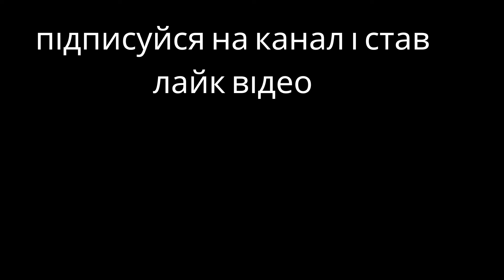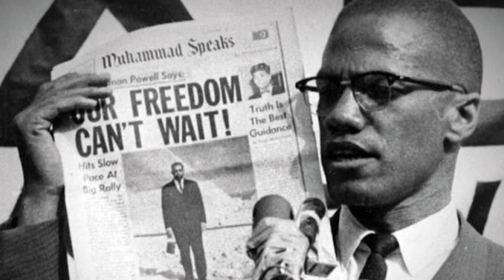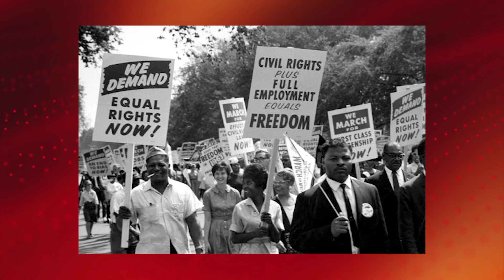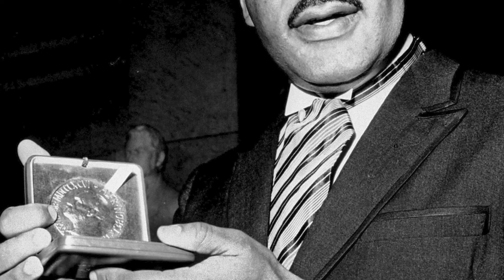Malcolm X ve Martin Luther King Farkı (100 aboneye özel 😂)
Martin Luther King ve Malcolm X ikisi de zenci (zenci demek kötü bir şey değil) insanların en büyük  savunucusu. İkisinin de yolları farklı olsa da amaçları aynıydı bu videoda ikisi arasındaki farktan bahsettim, tabiri caizse Malcolm X vs Martin Luther King. İyi Seyirler.